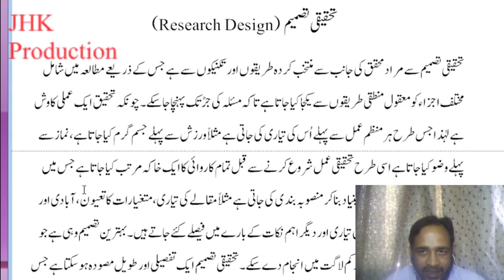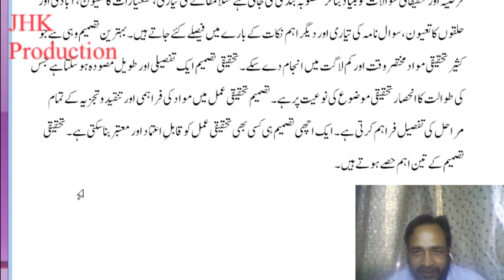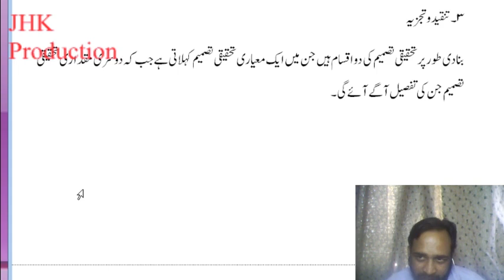Research Design Urdu Lecture 4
Research Design Urdu Lecture 4 for the students of Mass Communication